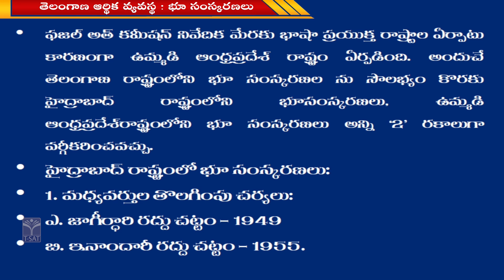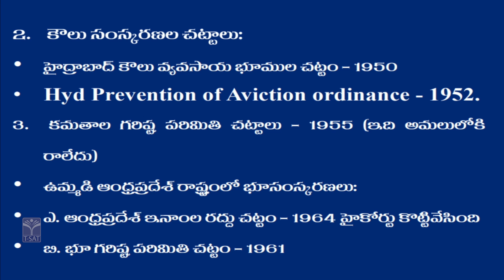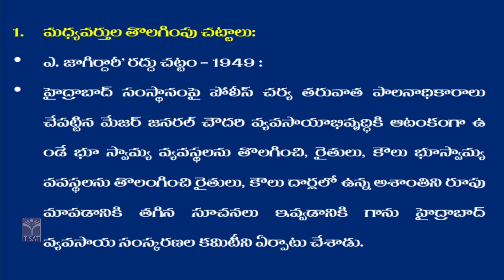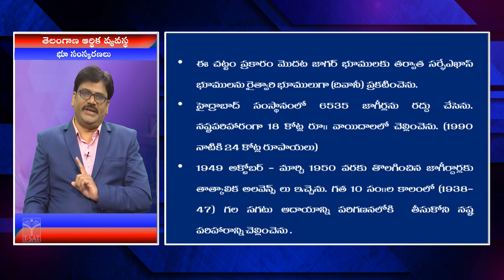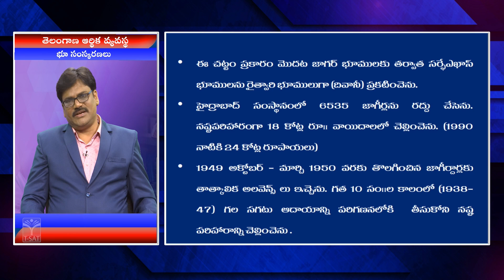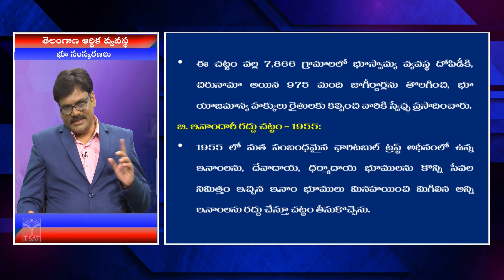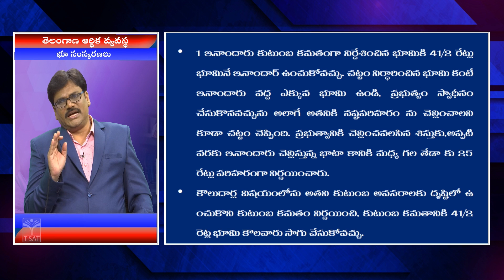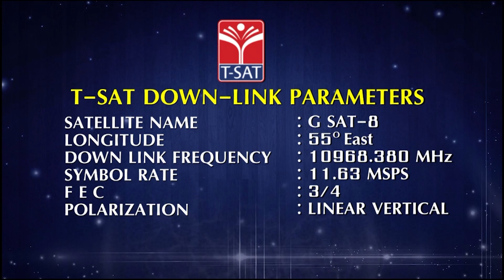Economy - BHUSAMSKARANALU - 7 & 8 | TSPSC Group 2 | T-SAT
T-SAT Network Digital Classes are Now Available on Following Platforms:

👉Install T-SAT App:
1. For Android Users: Play Store
2. For Apple Users: AppStore